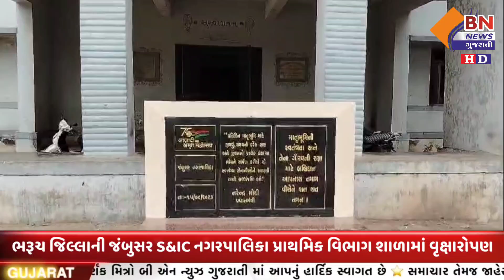ભરૂચ જિલ્લાની જંબુસર S&IC નગરપાલિકા પ્રાથમિક વિભાગ શાળામાં વૃક્ષારોપણ || BN NEWS GUJARATI